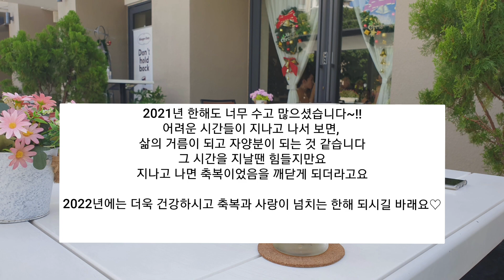penang travel/ Malaysia vlog/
말레이시아 페낭 여행/ 페낭 산책